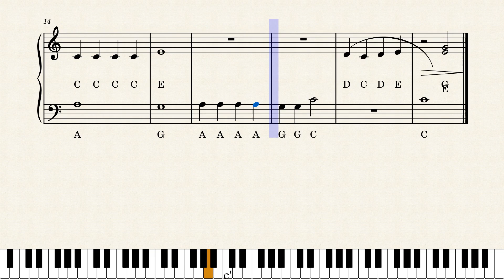12. Jolly Old Saint Nicholas - Alfred’s Basic Piano Library (Song No.12 Allegro)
This piano tutorial is for kids who just start learning piano.